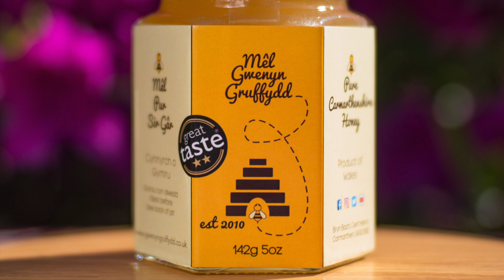How to use Thymovar To Treat Bees For Varroa Mites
In this video I show you how to apply Thymovar. A treatment that kills the varroa mites.
Varroa mites can seriously damage your honey bees and depending on what part of the world you live in I would seriously recommend you treat your bees to reduce as much varroa as you possibly can from the bees so that they can go into winter strong.

I would like to thank Andermatt  for supplying me with the Thymovar free of charge. You can find more about this product here

If you would like to find out more about me you can visit my